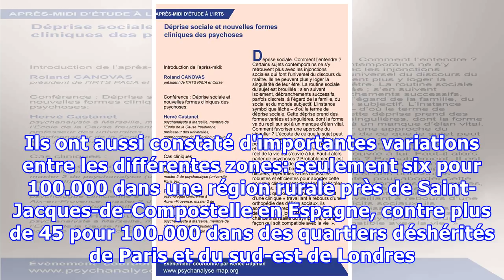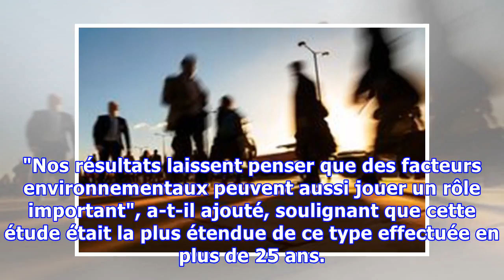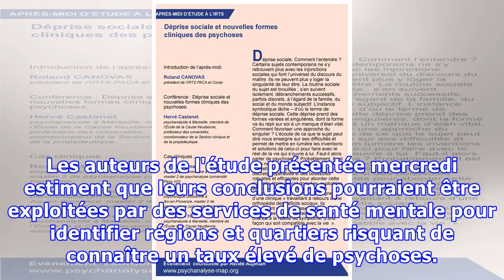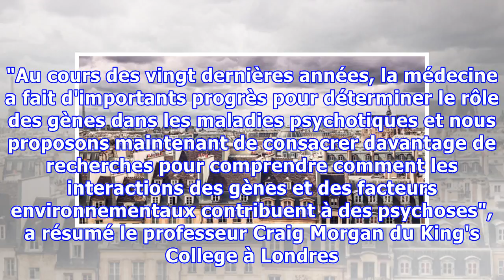Dans certains quartiers de Paris et de Londres, le nombre de cas de psychoses est bien plus élevé q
Dans certains quartiers de Paris et de Londres, le nombre de cas de psychoses est bien plus élevé qu'ailleurs
SANTÉ - Des quartiers déshérités de Paris et Londres présentent les taux de troubles psychotiques les plus élevés parmi six pays étudiés, ce qui paraît conforter le rôle de la pauvreté et de l'exclusion sociale dans ces problèmes. Les scientifiques, dont les conclusions sont parues ce mercredi 6 déc...